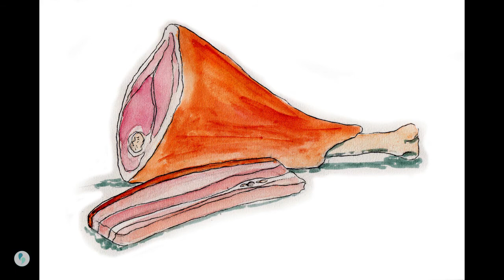Les Contes illustrés #9 La Soupe de Cailloux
Aucune situation n'est désespérée, si l'on a un ami sur qui compter !

D'après un conte sage.
Illustrations réalisées à l'aquarelle.

00:00 Introduction
00:17 Générique
00:35 Conte
08:51 Générique
08:58 Likez, commentez, partagez et pensez à vous abonner !